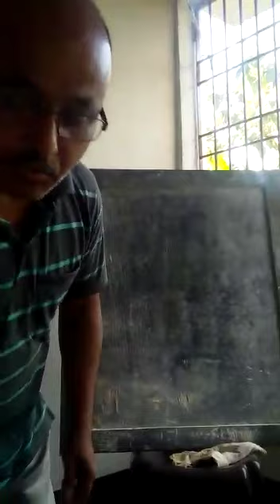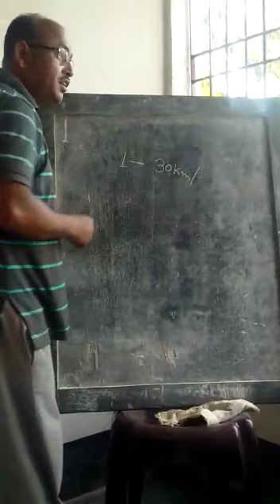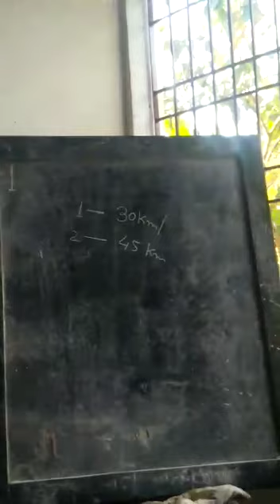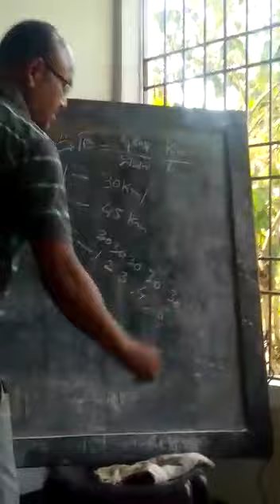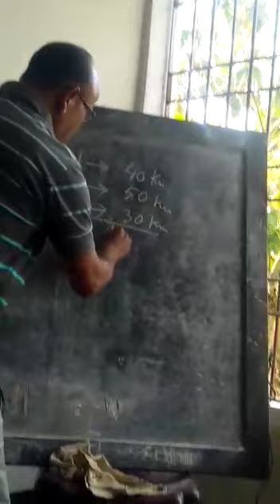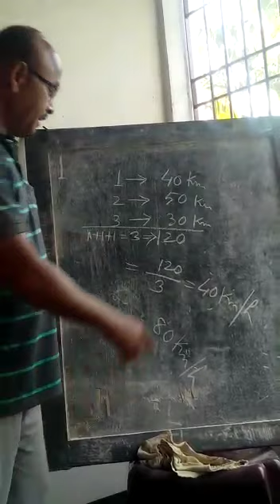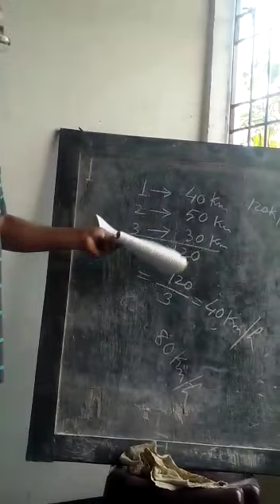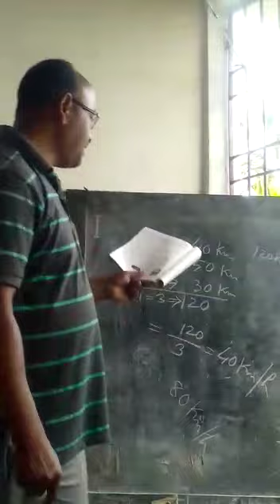Online class for class 7!! Shankardev Vidya Niketan